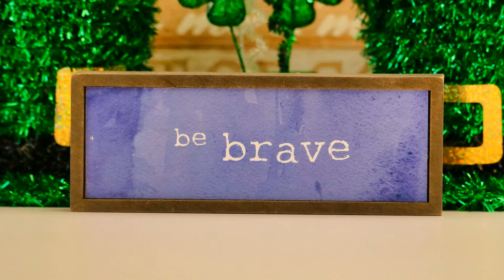ESP Brave Cast S5E14